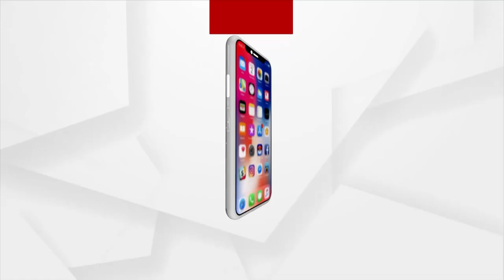BJP will get single-party majority and form govt in Odisha in 2024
୨୦୨୪ରେ ରାଜ୍ୟରେ ବିଜେପି ଏକା ଗଢ଼ିବ ସରକାର । ଲୋକଙ୍କୁ ଦେବ ଭଲ ସରକାର..ଓଡ଼ିଶାରେ ବିଜେପି ଏକା ଲଢ଼ିବ । ହେବ ନାହିଁ କୌଣସି ଗଠବନ୍ଧନ ।